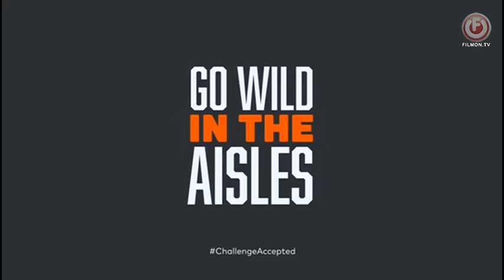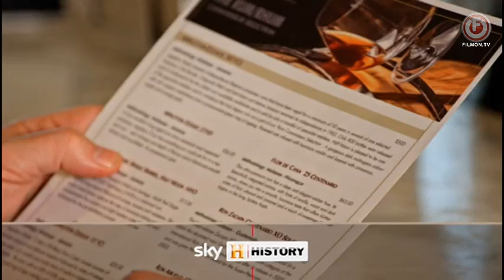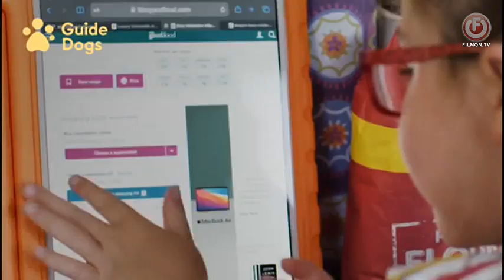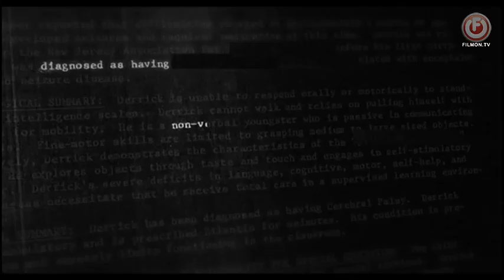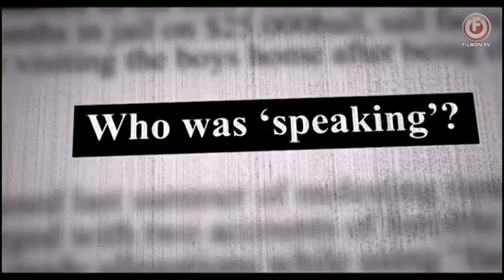Strike it Lucky Series 7 Episode 11